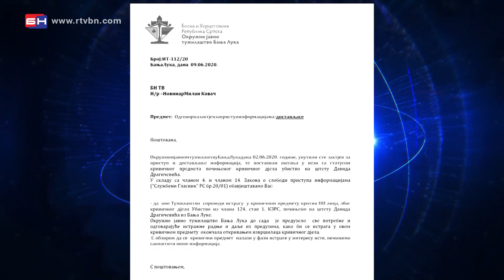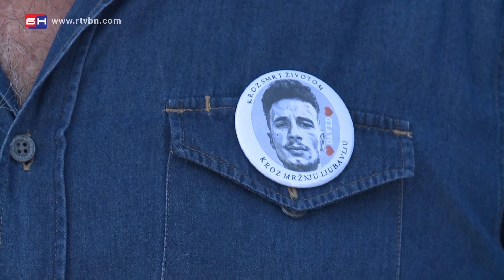David Dragičević - istraga u toku - Banja Luka (BN TV 2020) HD